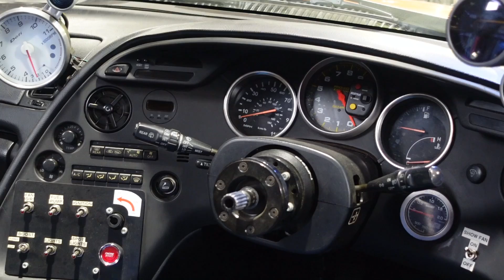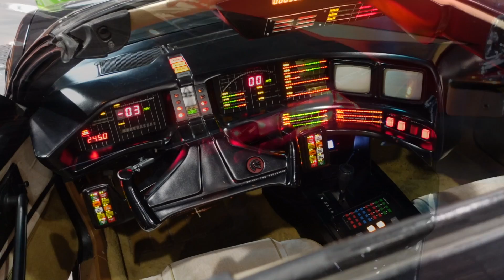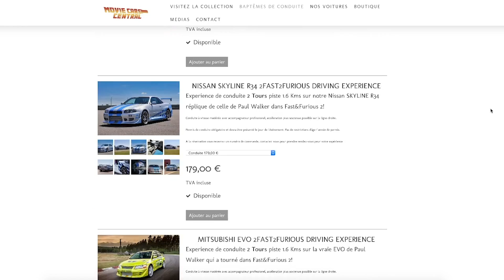IL ACHÈTE PLUS DE 30 VOITURES DE FILMS pour sa collection : Movie Cars Central !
Pour conduire les voitures de films présentées dans la vidéo, faire un baptême ou les louer pour des évènements, cliquez sur le lien suivant et contactez Franck de ma part :